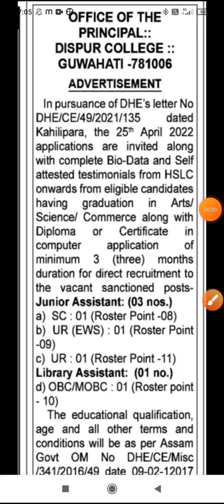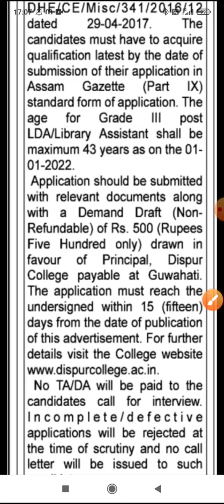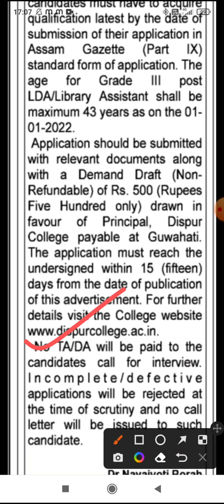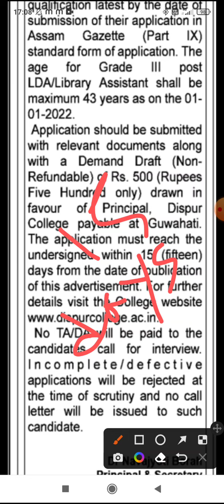Dispur College Guwahati Recruitment 2022//Junior Assistant And Library Assistant//Direct Joining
jobnews
jobupdate
jobinformation
govtjob
governmentjob
sarkarisakori
assamgovtjobinformation
assamgovtjob2022
assamgovt8passjobnews
assamgovt10thpassjobnews
assamgovthspassjobnews
howtoapply
howtoapplyingovtjob